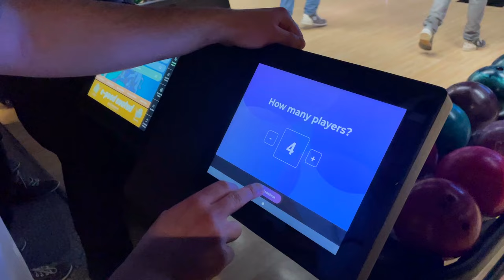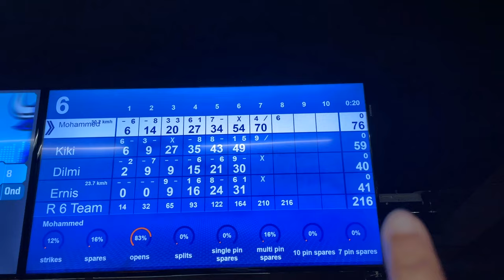ලෝකෙ සතුටින්ම ඉන්න රටේ සුද්දොන්ට දුන්න ආතල් එක | A Day Onboard With My Work Buddies 🇪🇪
Hey guys,
In this video I'm going a trip to Tallin Estonia with my work buddies. we are travelling from Helsinki port to Tallin port. Our cruise line was viking line. We spent lot of time in the cruise. We visited Tallin city and had lot of fun there.

Hope you guys enjoy this vidoe...